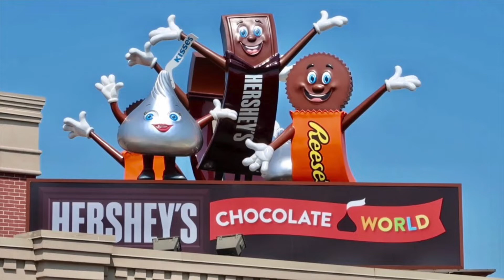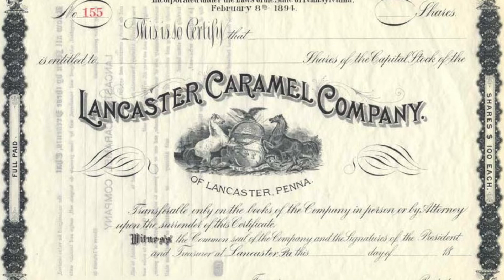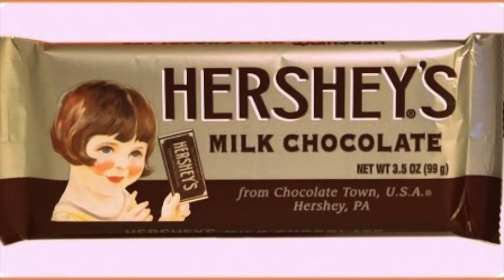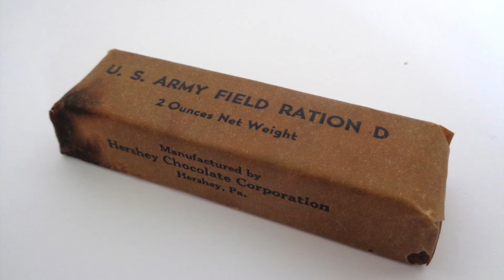Biography of Milton Hershey for kids/ The Hershey's Chocolate Factory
Do you love  Hershey chocolates ?Did you know that someone called Milton  Hershey made it!!! learn more in this video